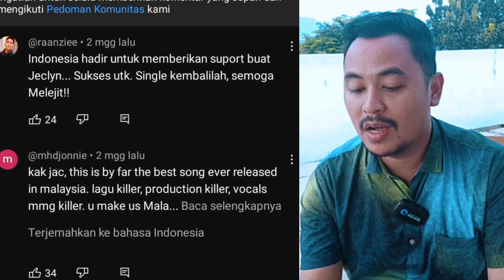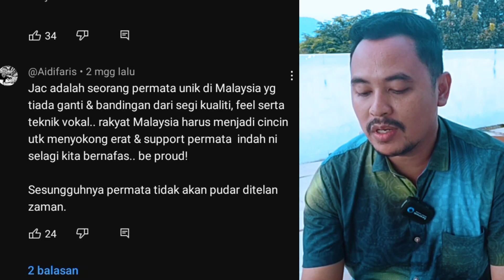Jackln Victor - Kembalilah (reaction)